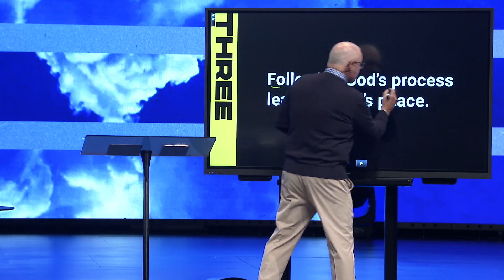It Starts With You